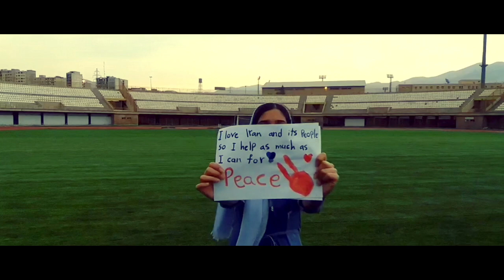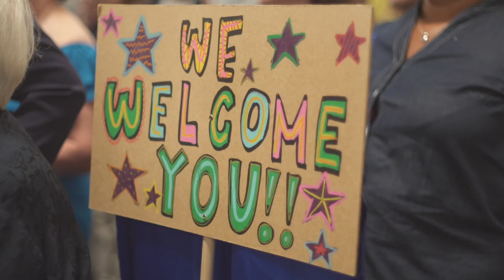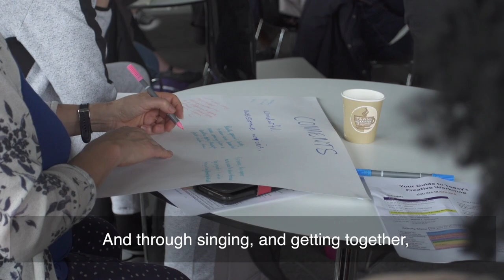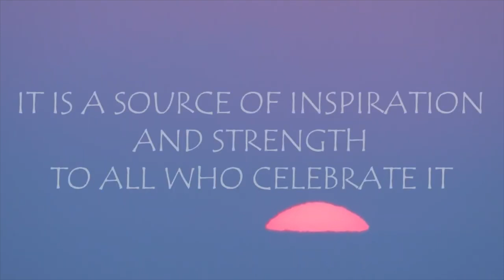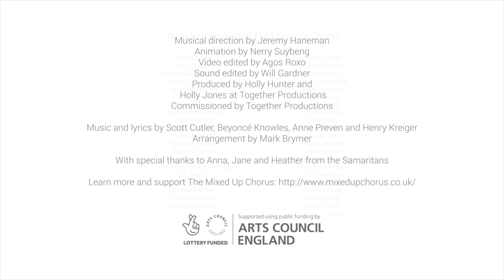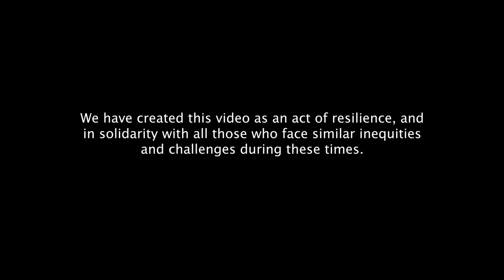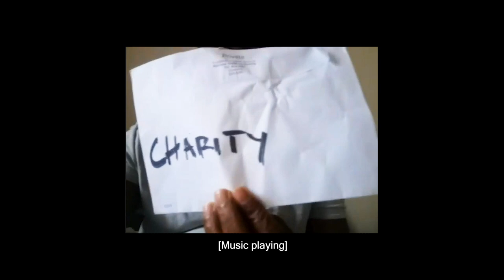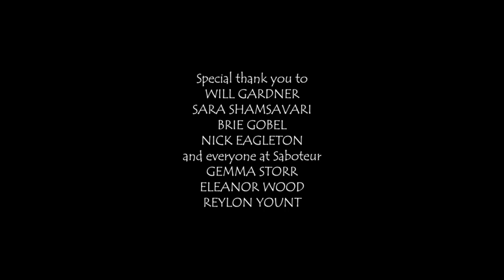Together Productions' Winter Concert 2020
Together Productions Winter Concert & Fundraiser

Together Productions celebrates the year with all our choirs, special guests, and a preview of a new animated music video, Listen.

A virtual evening of song featuring music and film from The Mixed Up Chorus, the Sing For Freedom Choir, Singing Our Lives, the Imagine Imagine international project and vocalists Ranjana Ghatak and Merit Ariane.

The evening is a fundraiser for the Sing For Freedom Choir, a remarkable group of Survivors who sing from a shared love of music to reclaim the voice that torture so cruelly tried to silence. The choir has fought to stay together during lockdown, providing a lifeline at a time where many of the members have found the usual services they access have been cut. The choir's ambitious plans for 2020 include welcoming new members, a music video for Zero Discrimination Day, and hiring a community support worker to provide vital pastoral support. Find out more and donate directly to Sing For Freedom Choir

About Together Productions:
Together Productions believes that the arts can make a difference: bridging social divides, building community, expanding horizons and opening up new perspectives and relationships.

About the performances:
Imagine Imagine is a project in partnership with I Speak Music and IOM UK which celebrates the talents and contributions of displaced and diverse people around the world during the challenging times we’ve been living in.

Singing Our Lives is a ground-breaking project bringing refugee, migrant and local communities together with professional musicians and artists to compose new music and perform together.

Ranjana Ghatak is an Indian vocalist and teacher whose music has been described as "..a trancelike, soulful incantation of meditative magic."

Merit Ariane is a singer and composer of German-Egyptian heritage. A musical traveller, she interweaves her musical languages and cultures to explore the indefinable spaces between.

Sing for Freedom Choir is a remarkable group of people who sing from a shared love of music to reclaim the voice that torture so cruelly tried to silence.

The Mixed Up Chorus sings to bring together people of different beliefs, faiths, cultures and life experiences to promote understanding and empathy.

With thanks to all our partners, funders and artistic collaborators in 2020: Arts Council England, Freedom From Torture, the Human Hive, IOM UK, I Speak Music, Leah Borromeo, Louise Stevens, Mike Roberts, Musicians Without Borders, Nerry Suybeng, Refugee Week, the Samaritans, Saboteur, Tess Berry-Hart, Thomas Guthrie, Thrive London, The King’s Singers, and Will Gardner.